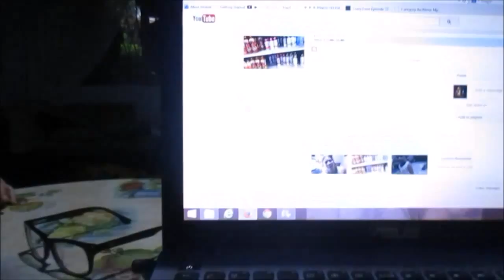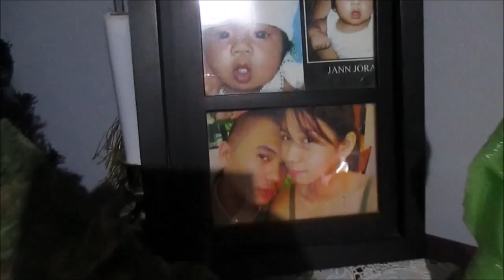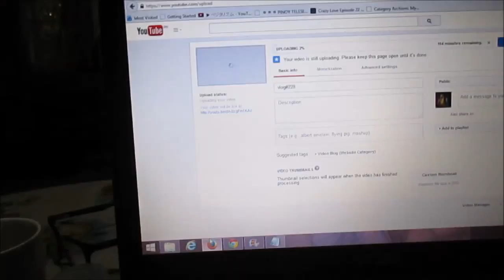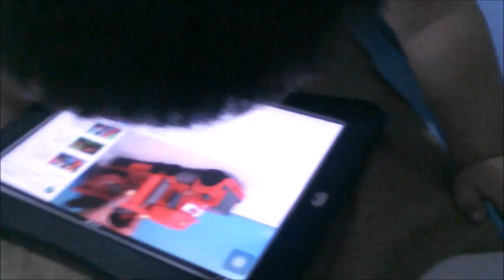vlog#229 "Ang koleksyon ni kuya!" Feb 4,2015